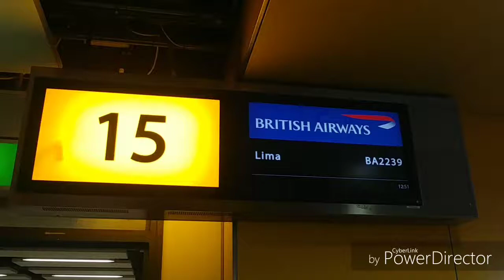Lima, Peru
Sights of Lima, including Miraflores, Barranco and the historic Centro